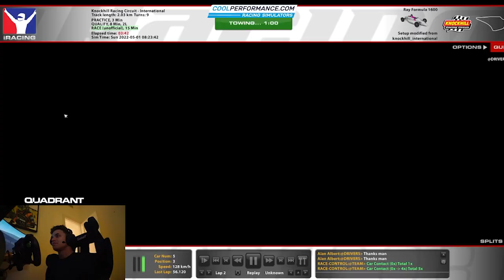March 13 | iRacing Clips Compilation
TWITCH CHANNELS:

ROAD 0:00

OVAL 4:17